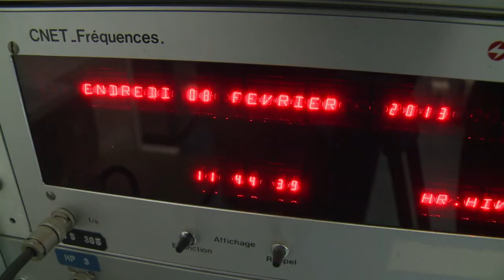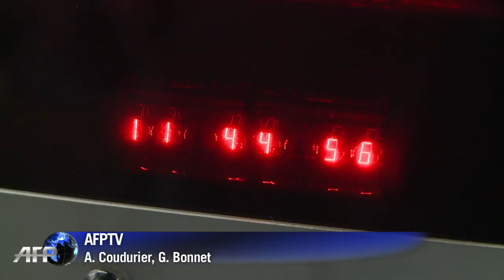World's first talking clock turns 80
The world's oldest talking clock, housed in the Paris Observatory, has just turned 80. Duration: 02:07